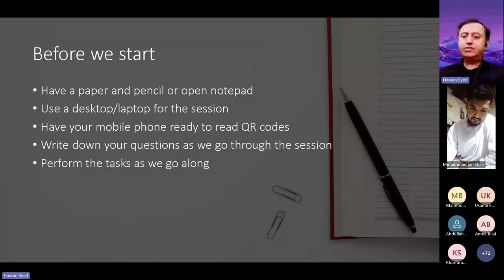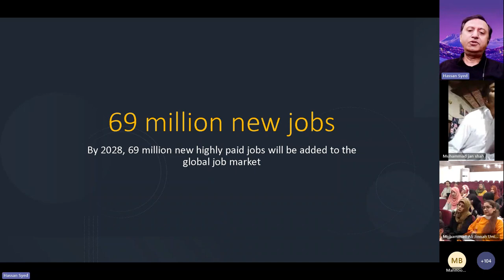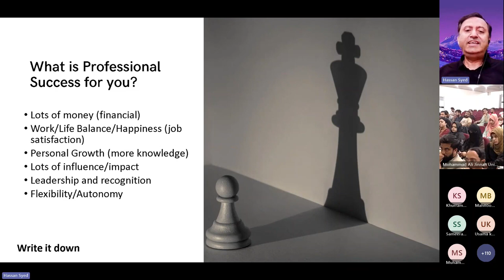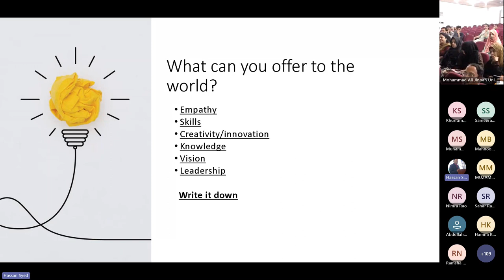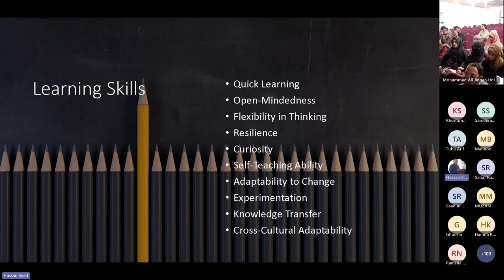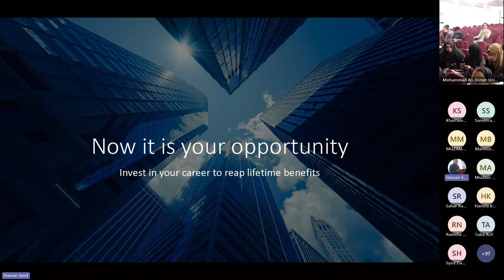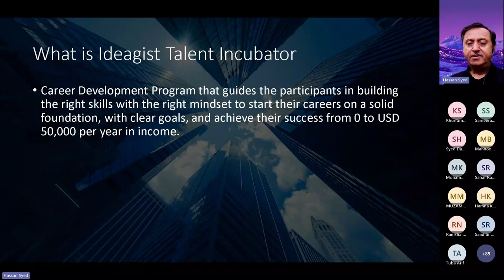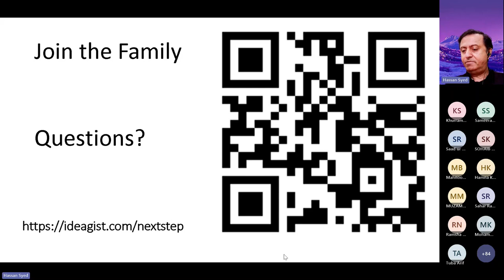IdeaGist Career Planning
Don't know what you will be doing after completing your university degree? The time to think is right now, not after completing your degree.

Learn Why, What, and How of Career Planning
Hassan Syed is the founder of Ideagist.com, an internationally recognized Pakistani entrepreneur sharing his experience and insights on Career Planning. Hassan Syed has worked in over 22 countries and led teams from 40+ countries.

Ideagist Talent Incubator is a program to help university students start earning while in the university and build their successful careers through four levels, starting from $50 a month to progressively reaching USD 50,000 or more per year.

Here is the link to formally apply for the Ideagist Talent Incubator